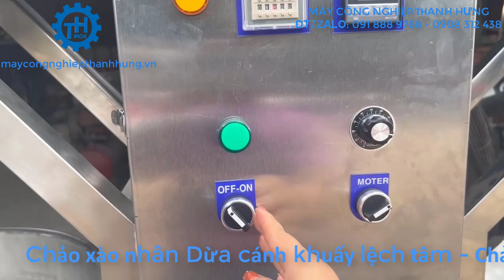CHẢO SÊN NHÂN DỪA CÁNH KHUẤY LỆCH TÂM - CHẢO XÀO NHÂN BÁNH TRUNG THU CAO CẤP 50 LÍT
video trên inox công nghiệp Thanh Hưng GIỚI THIỆU CHẢO XÀO NHÂN CÔNG NGHIỆP CỦA THANH HƯNG SẢN XUẤT và  bán trên thị trường với giá xuất xưởng.
- Vật liệu:                    Inox 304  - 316
- Cấu tạo:                    3 lớp – 2 lớp – 1 lớp
- Nhiên liệu:                Điện – Gas - Than củi
- Cánh khuấy:              Lệch Tâm – Đồng Tâm
- Kích thước:               Theo yêu cầu
- Tốc độ cánh khuấy: 0 – 40 vòng/phút
- Cài đặt được:            Nhiệt độ - Thời gian – Cánh khuấy
- Chảo có thể nghiêng 90 độ
- Có bánh xe di chuyển

Chảo xào nhân công nghiệp hay còn gọi là Máy xào nhân hay Nồi xào nhân.
Hiện nay Có nhiều loại chảo xào nhân công nghiệp, tùy theo nơi sản xuất, tùy theo nhu cầu, tùy theo sản phẩm sên xào, và tùy theo số tiền mà khách hàng đầu tư inox Thanh Hưng sẽ tư vấn cho khách hàng loại phù hợp nhất. Mang lại hiệu quả kinh tế cao.
Chảo xào nhân được làm hoàn toàn bằng inox 304 hoặc inox 316 cao cấp. Với cấu tạo 3 lớp, 2 lớp, 1 lớp. Nhiên liệu sử dụng bằng điện 1 pha gia đình, hoặc 3 pha, cũng có thể dùng bằng gas thậm chí là than củi.
Cánh khuấy sẽ có 2 loại là loại lệch tâm cao cấp hoặc loại cánh khuấy đồng tâm. Sử dụng hoàn toàn bằng điện tự động sẽ giảm đáng kể nhân công lao động. Tốc độ cánh khuấy quay sẽ từ 0 – 40 vòng/ phút và điều chỉnh nhanh chậm nhờ biến tần.
Bảng tủ điện của chảo được đặt rời và có đồng hồ hiển thị thời gian và nhiệt độ nấu của chảo.
Chảo cũng có thể nghiêng 90 để lấy nguyên liệu ra một cách dễ dàng bằng tay quay hoặc bằng công tắc nhấn nút hiện đại
Tất cả các loại chảo đều có bánh xe chịu lực và tăng đơ tăng giảm để di chuyển dễ dàng hoặc kê trên các bề mặt không bằng phằng.

Đây là mặt hàng bán chạy nhất mà inox công nghiệp Thanh Hưng đã sản xuất và bán với giá rẻ tại xưởng. Và miễn phí ship cho khách hàng trong nội thành TP HCM, Khách hàng ngoài TP sẽ được hỗ trợ ship ra Chành xe và Hướng dẫn sử dụng qua điện thoại.
Đ/C: 86A PhẠM Đăng Giảng, Bình Hưng Hòa, Bình Tân, TP HCM.
Đ/C Xưởng: 163/8 Phạm Đăng Giảng, Bình Hưng Hòa, Bình Tân,TP HCM
ĐT: 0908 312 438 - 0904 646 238 – 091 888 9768
facebook: Máy công nghiệp Thanh Hưng